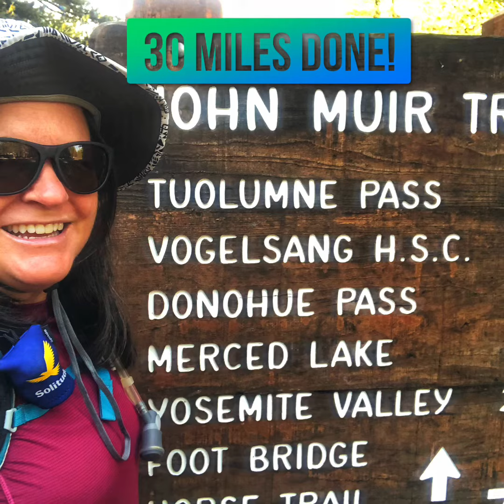Best Backpacking Trip Ever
4 day backpacking trip from Agnew meadows to Tuolumne meadows.